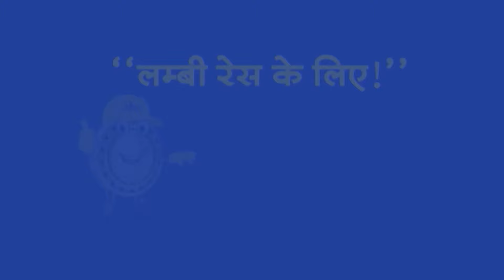Top Headlines : 10:00 PM की खबरें | PM Modi | Amit Shah | Haryana CM | Agniveer Scheme | CM Kejriwal